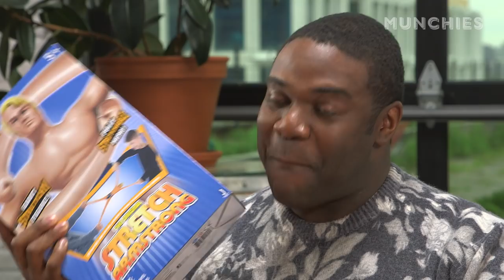Durian Ice Cream, Pickled Fish, Faygo and Surprises - Sam Richardson from VEEP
Welcome to I’ve Never Had A…, where visiting celebrities try food they’ve never had before. In this episode, Sam Richardson from VEEP stops by the MUNCHIES Test Kitchen to bravely lift the silver dome, revealing foods he’s never tried before.

Watch him courageously eat them as we surprise him with food and nonfood items that relate back to his past.